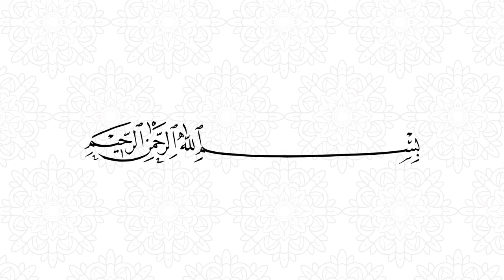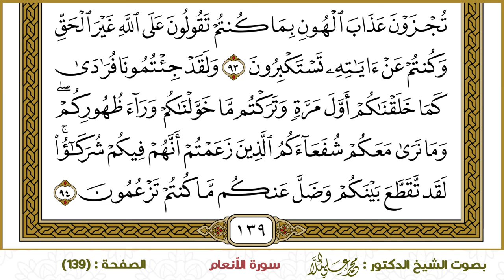سورة الأنعام (139)- الشيخ د. محمد علي الملا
ختمة القرآن الكريم - سورة الأنعام -